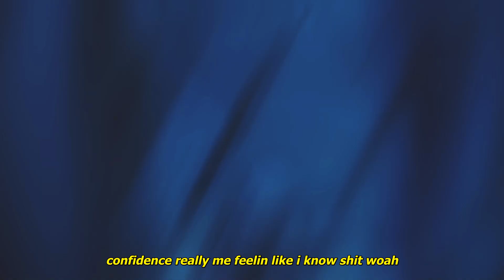leftquiet - oh i've tried (lyrics)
Produced by Jolst.

Anime
Hige wo Soru. Soshite Joshikousei wo Hirou.
Higehiro: After Being Rejected, I Shaved and Took in a High School Runaway

Lyrics:
oh i've tried workin like i got this
oh my god feel like its toxic
it all a facade
honestly i'm noxious
sh*ts so wrong with this
in my conscious woah

losin all my focus
hidin in back in the middle of the open
cause i feel gone
is it all hopeless
confidence really me feelin like i know sh*t woah

i try so hard but everytime i fail
so i just break down hidin hidin
rinse and repeat
gettin up just to breathe
still feel so low
oh my gosh
baby i dont know sh*t
runnin round circles
pretendin i control it
but im poppin off
spendin days to grow this
strength inside of me
buildup like a forest oh

pacin the halls
am i alright
facin the fall
not this time
takin back what is mine

confidence really me feelin like i just know sh*t woah

know sh*t woah
(x2)

oh my god feels like its toxic
honestly im noxious
in my conscious oh

Kaine
SadZilla
Bl4CKH34RT
Katsumi
Rwge
Austin

Hige AMV Anime Leftquiet Underground Music Sad Songs